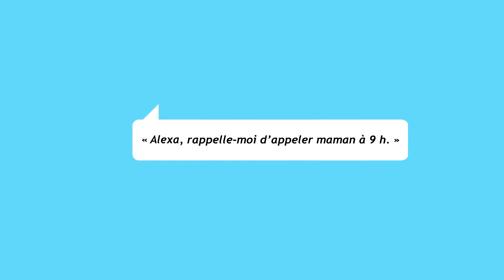Organisez votre journée grâce à Alexa | Amazon Alexa Canada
Alexa est toujours heureuse de vous aider à profiter au maximum de chacun instant. Vous pouvez lui demander de programmer des alarmes, des minuteries, d'ajouter des éléments dans votre liste d'achat, ou bien de vous rappeler votre liste de choses à faire. Concentrez-vous sur l'essentiel et laissez Alexa gérer le reste.

Regardez les autres vidéos de la liste de lecture "Alexa en français" pour apprendre comment configurer votre appareil intelligent ou découvrir de nouvelles choses à essayer.

Alexa is always happy to help you make the most of every moment. You can ask it to set alarms, timers, add items to your shopping list, or remind you of your to-do list. Focus on the essentials and let Alexa take care of the rest.

Watch the other videos in the “Alexa in French” playlist to learn how to set up your smart device or discover new things to try.

Echo Dot
Echo Dot 4th Gen
Echo Dot with Clock
Echo Show 5
Echo Show 8
Echo Show 10
LEARN MORE | EN SAVOIR PLUS
📦 Meet Alexa | Découvrez Alexa
📦 Alexa Accessibility | Alexa Accessibilité